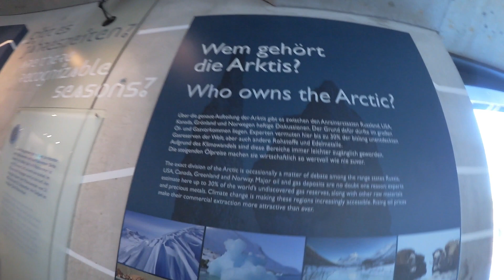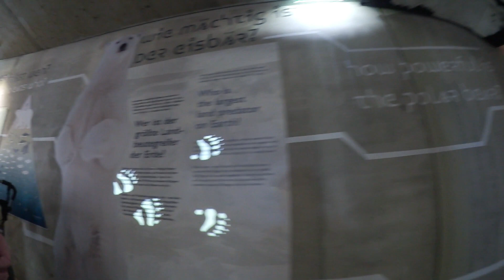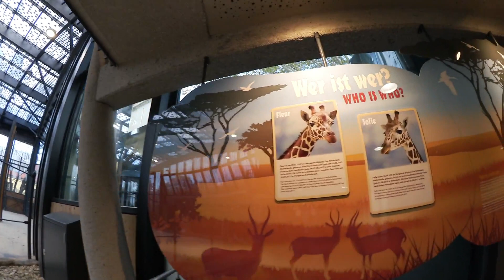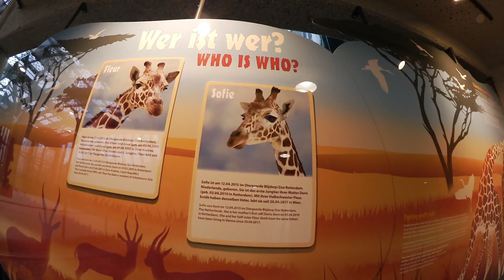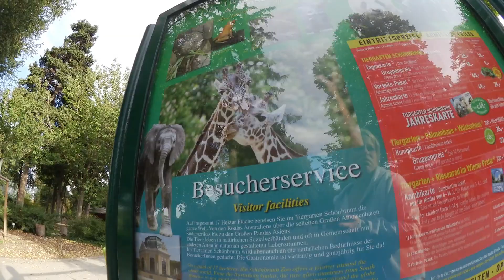Familyvlog | Tiergarten Schönbrunn | 4 Kinder | Tamii'S Life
Wir nutzen den schönen Samstag, und fahren in den Tiergarten Schönbrunn. Für Emilia war es das erste mal, das sie Wildtiere live gesehn hat.
Ein toller Tag.

Ich filme mit der Kamera: Canon Legria Mini

Mein Schnittprogramm:  Filmora

Meine Thumpnails erstelle ich mit: Photoscape/PicsArt

Bei uns gibt es tolle Family Vlogs, und vieles mehr.